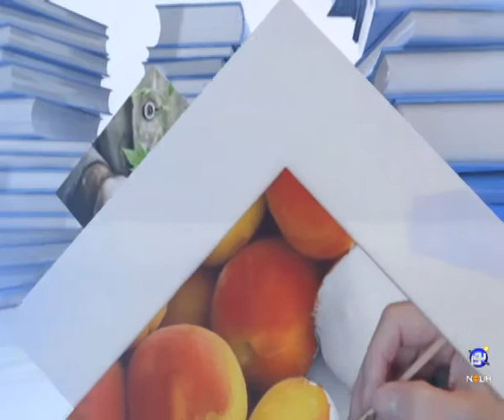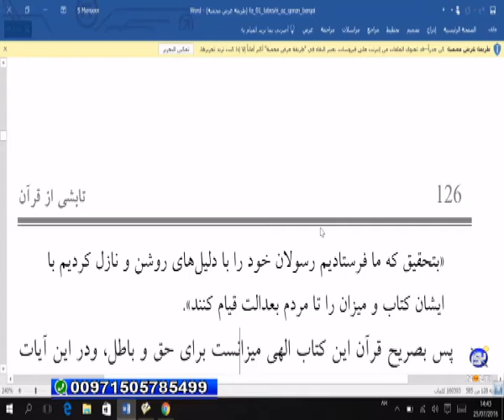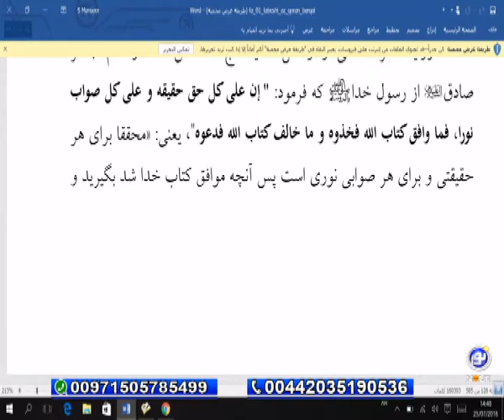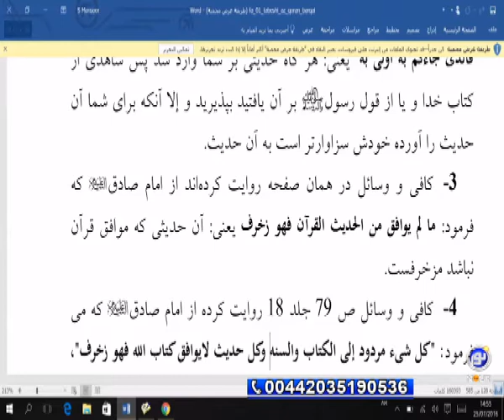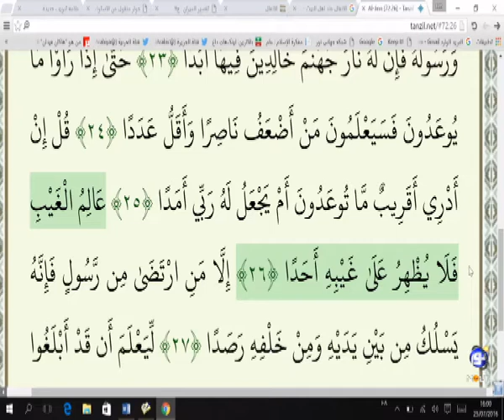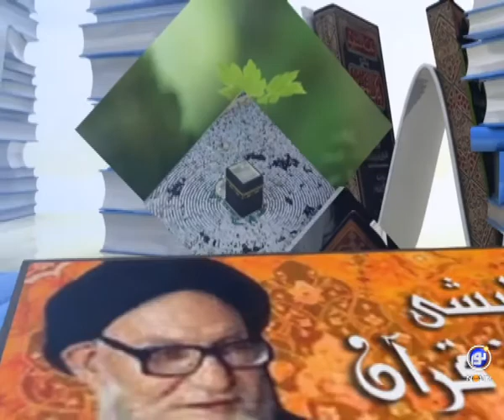قرآن میزان صحت و بطلان - نهضت احیاگری ۴ مرداد ۱۳۹۵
موحد - استاد سید منصور حسینی - نهضت احیاگری